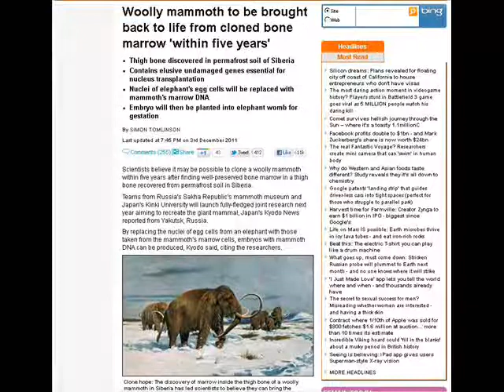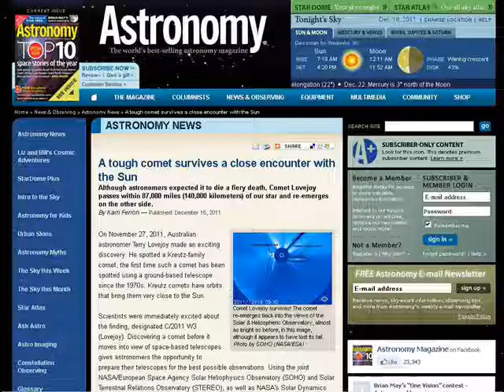TDD report for December 17, 2011